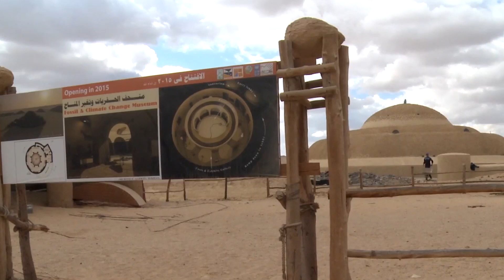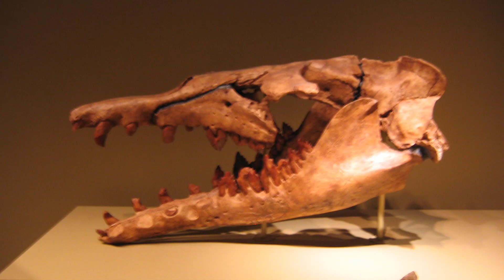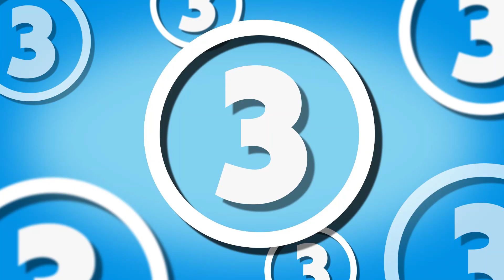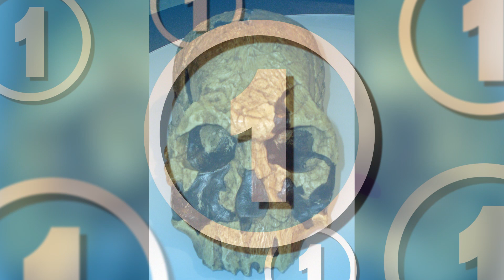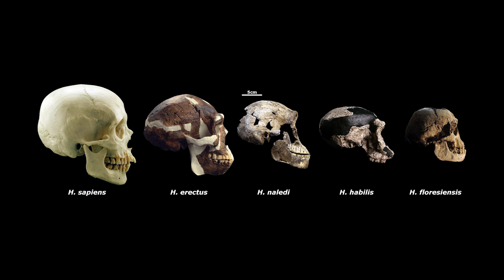5 Most Amazing & Unbelievable Fossils Ever Unearthed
From 48-million-year-old fossil of a leaf that contains the oldest known evidence of a creepy parasitic fungus to a 46 million-year-old mosquito... Here are five of the most mind-blowing fossils ever unearthed...